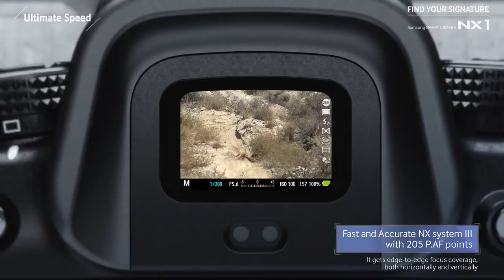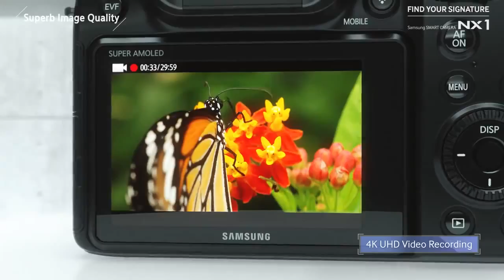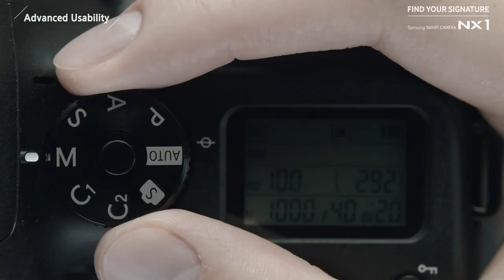[ Samsung ] SMART CAMERA NX1 Official Introduction